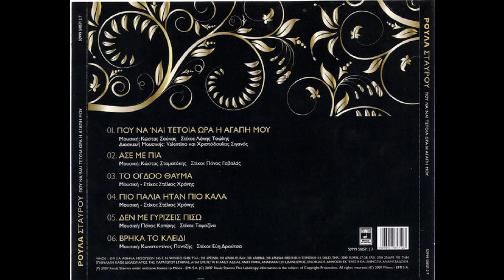Το όγδοο θαύμα (2007) - Ρούλα Σταύρου